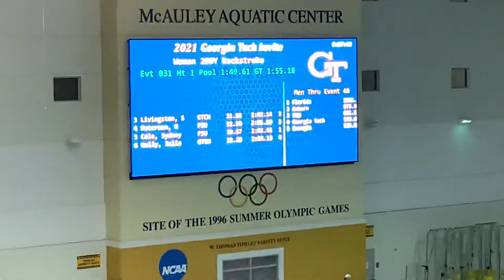Women’s 200 Backstroke C Final